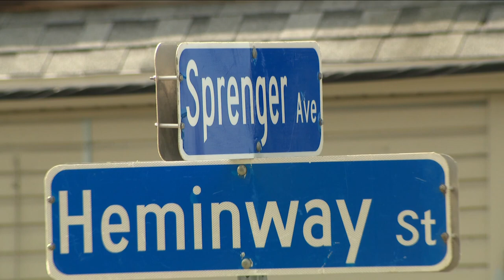Breaking ground for new homes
Big milestone for Habitat for Humanity Buffalo and Moog, as it is the 386-th home being built